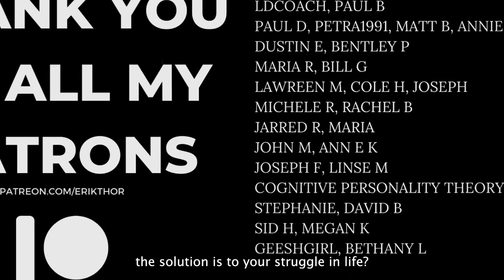16 Personalities BEFORE and AFTER Therapy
and conquer your biggest obstacles in life.